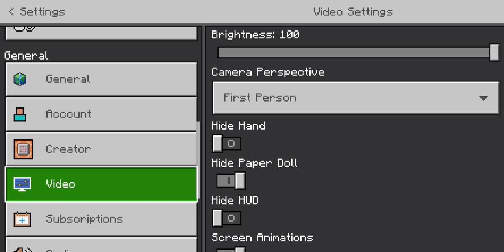I Found a Trial Chamber in Minecraft Hardcore | S3, Ep. 11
Your favorite Kitten is back making videos again! I'm excited to try out the new Trial Chambers and get some of the loot and I get started with one in this video. I hope to start uploading more frequently again but I can't always accomplish that goal. I freed up storage space on my phone so videos can be longer and a bit more interesting now. Let me know what you liked and/or didn't like about this video. Even with the limited options for improving, I want to improve at this and I need feedback to know where I can make the most difference.

Intro: The music used for the opening is Vanatice - Flourish

The music used for the end is Terraria - Empress of Light Theme Remix by the youtuber Kuudray! Please check it out cuz the full track is absolutely amazing! youtu.be/Rnxej4XAa6g
In the comments of the video he said it was fine to use but as always I feel the creator of something deserves full credit for their work!

   / creatorchords  ​
Music powered by BreakingCopyright:     • 🗺️ Folk & Medieval (Fr...  ​